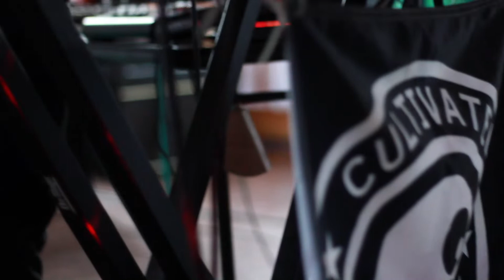The Maestro on Melodica - Cultivated Mind at Delaware Reggae Roots Music Festival 2021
Cultivated Mind blowing the ol spit organ at Reggae Roots Music Festival in Delaware